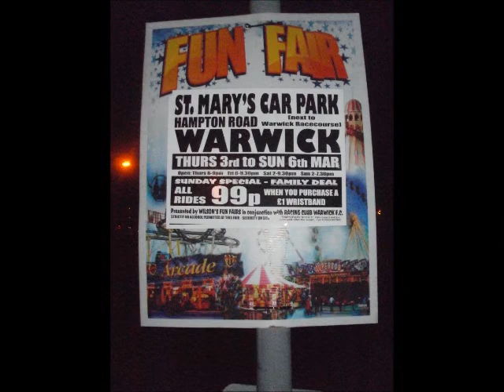Warwick Fun Fair Photo Montage 2011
A photo montage of the Warwick Fun Fair. If your on Facebook, why not check out the group Fun Fairs UK, for fun fair listing, photos, discussions and more!